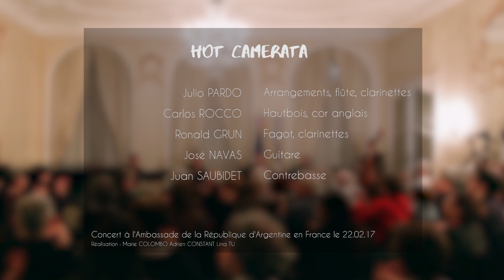Hot Camerata : Royal Garden Blues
Recorded live at the Argentine Embassy,, Paris, France. Feb. 2017. Arrangement : Julio Pardo
Personnel :
Julio Pardo : Flute
Carlos Rocco : Oboe
Ronald Grun : Bassoon
Jose Navas : Tenor Guitar
Juan Saubidet : Bass